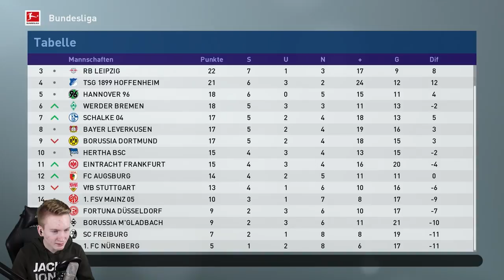IST ES WIEDER SO WEIT ??🔥😱🔥|| PES 19 Trainerkarriere #010 || Bundesliga || FC Bayern München